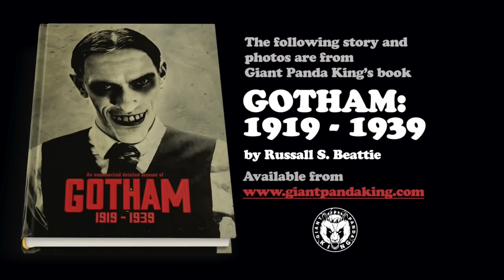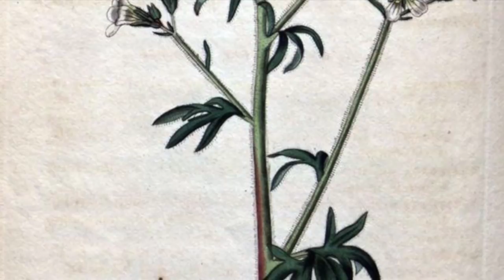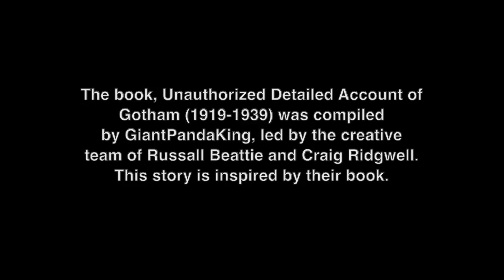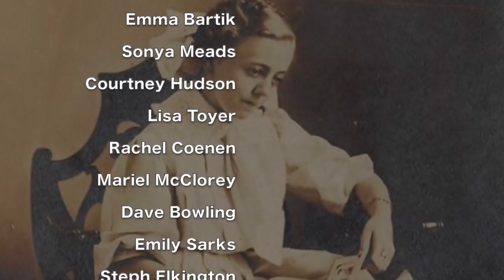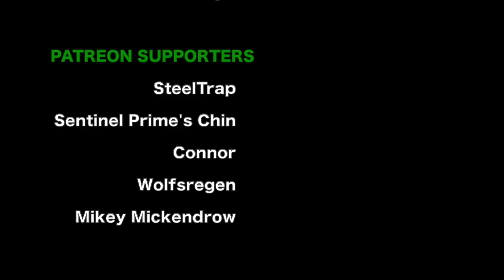IVY // a GOTHAM 1919-1939 documentary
Ivy can be beautiful, but sometimes poisonous. Pamela Lillian Isley is no exception.